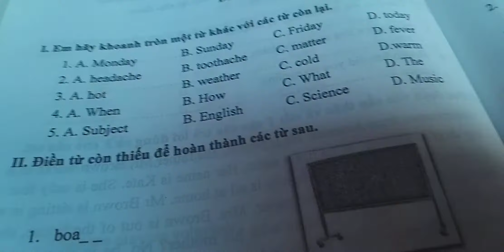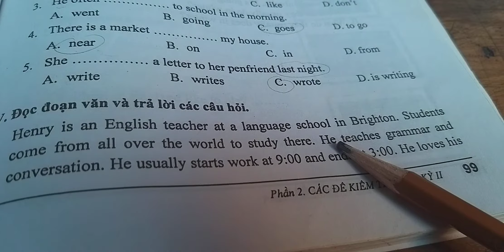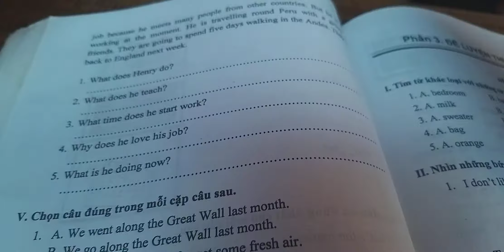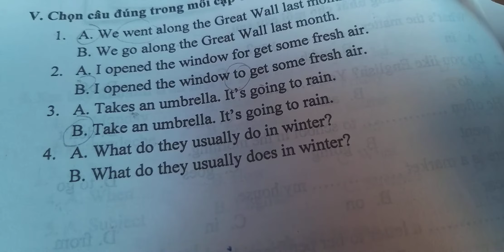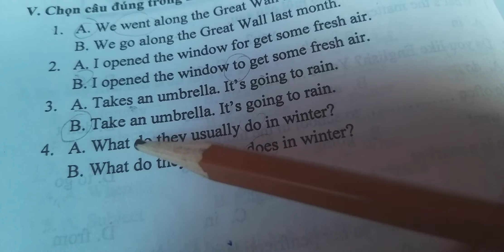Giải đề thi vào lớp 6 thí điểm || Ôn Tiếng Anh vào lớp 6 (Đề 50)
Giải đề thi vào lớp 6 thí điểm || Ôn Tiếng Anh vào lớp 6 (Đề số 50)